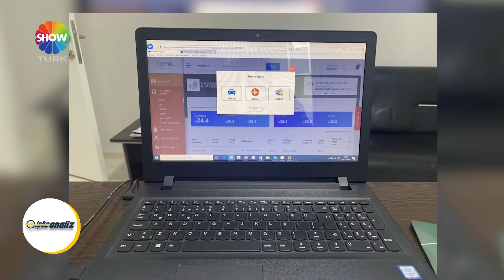MSA Sigorta - İşte Analiz / ShowTürk